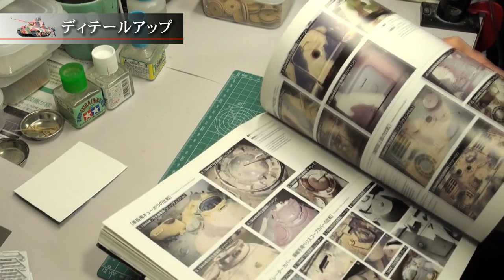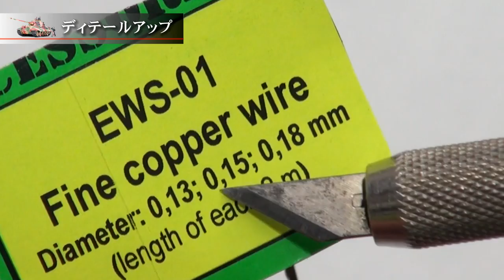プラモデル製作記 1-15 ディテールアップ （戦車ジオラマを作る）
15回目は砲塔各部のディテールアップです。
装填手ハッチの可動に取り組みました。